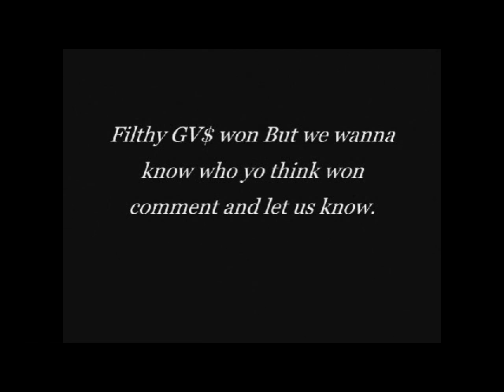X-Rated Tsk Vs. Filthy GV$